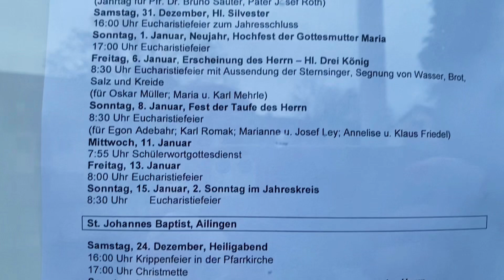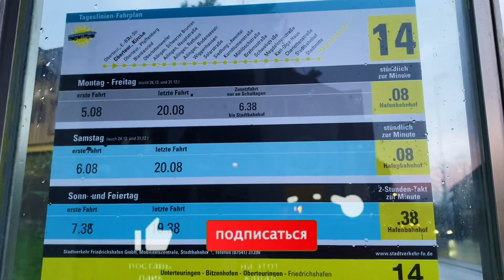Сосед запретил жене подвозить меня до работы//Экономное украшение города к новогодним торжествам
Как знала, засняла снежные красоты в начале декабря. Потом все смыло штормами

Еще не все покупки с распродаж предрождественских дошли до меня, многое не подошло и я вернула, уже и деньги назад получила, но это меня тоже каким-то образом немного переключило на новогодний настрой.

В наше время телевидение, пресса и Интернет так переполнены негативной информацией, что порой ни читать, ни слушать ее не хочется. Поэтому мы предлагаем нашим зрителям только позитив. Присоединяйтесь!

Каждый человек, вне зависимости от профессии, может испытывать недостаток настроя для того, чтобы двигаться вперёд или что-то менять в своей жизни. Известные и реализованные личности через свои изречения передают другим свой опыт и целеустремлённость, необходимые для достижения успеха. По этой причине, возможно, и вы ищите для себя лучшие мотивирующие цитаты, способные настраивать на новые свершения.

Мотивационные цитаты помогают человеку добиваться цели и верить в себя, заставляют не опускать руки и двигаться вперёд, дают силы не останавливаться на полпути и не искать оправданий. Если вы знаете, чего хотите достичь - это уже хорошо. Если вы предпринимаете для этого конкретные шаги - вообще замечательно! Но, иногда бывает и так, что моральные силы вас покинули. Конечно, неудачи случаются с каждым, так уж устроен мир. Просто надо помнить, что за черной полосой идёт белая, за ночью рассвет, за болезнью - выздоровление. Всегда находите в себе силы для преодоления препятствий.

Сбербанк
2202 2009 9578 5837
Нина Васильевна